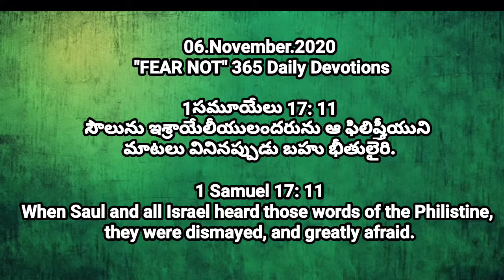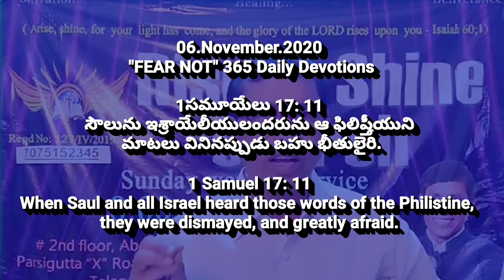#06/November/365 Daily Devotions | Today God's Promise | Pastor CNRao Paul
06/November/2020.
365 అనుదినము ధైర్యము కలిగించు దైవ ధ్యానములు
365 Daily Devotions || Pastor_CNRao_Paul.

1సమూయేలు 17: 11
సౌలును ఇశ్రాయేలీయులందరును ఆ ఫిలిష్తీయుని మాటలు వినినప్పుడు బహు భీతులైరి.

1 Samuel 17: 11
When Saul and all Israel heard those words of the Philistine, they were dismayed, and greatly afraid.

₹₹₹₹₹₹₹₹₹₹₹₹₹₹₹₹₹₹₹₹₹₹₹₹₹₹₹₹₹₹₹₹₹ 365 అనుదిన ధ్యానములు || 365 Daily Devotions. 16 Spiritual Strongmen Spirits Deliverance series click here for about Demons " 🗣️How God talk to us 🗣️††† 📣God speaks to us in 10 ways📢🔊 10 small sermons series. How to overcome the everyday FEAR in our life, 365 Days Everyday Gods Promises short message from the Bible. Rise and Shine Church Spiritual Warfare messages and Healing and Deliverance Prayers, Motivational Speaches will be Online in Facebook and YouTube.

ప్రతి_రోజు facebook లైవ్ ప్రార్థనలో ఏకీభవించండి. దీవింపబడండి. Watch Live messages on our Facebook Page and YouTube channel please click the links
Send your Online Donations and Offerings @RISE and SHINE TRUST SBI Bank a/c no: 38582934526 IFS Code: SBIN0012917 Ramnagar Branch. Comment your prayer requests. We will pray for your requests.
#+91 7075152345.